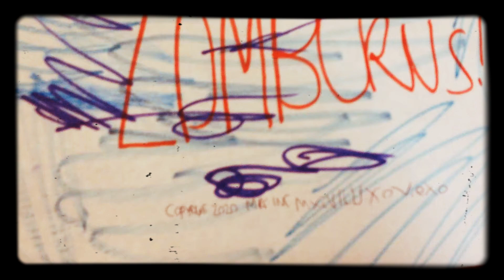Zomburns Opening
The Opening of zomburns.